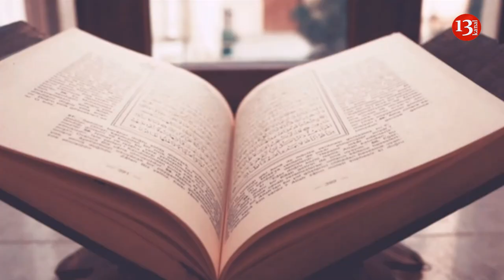Снят видеоролик, посвященный победе в Отечественной войне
По инициативе Дома молодежи Хазарского района Баку был снят видеоролик, посвященный победе в Отечественной войне.
В нем отражена борьба всего азербайджанского народа, его общий вклад в достижение победы